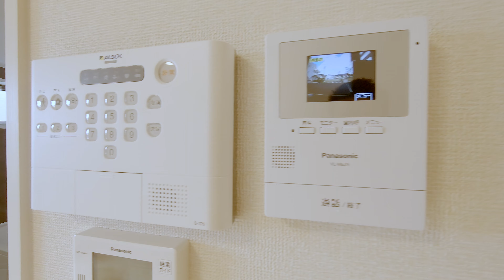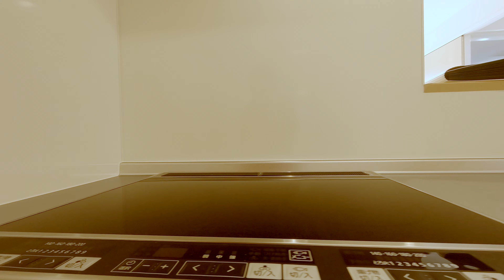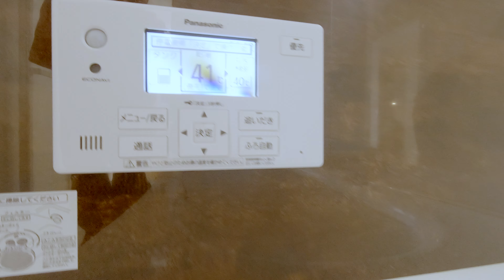フラット テン 201 青森県 八戸市 大字類家字縄手下 1LDK アパート 賃貸 八戸不動産情報館｜八戸市の不動産なら八代産業株式会社 賃貸、土地、中古住宅、アパート、マンション等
【No.26505 アパート】★D-room★オール電化★インターネット無料★1LDK【名】フラット テン 201

1.URL欄に『about:flags』と入力
2.VP9ビデオ形式を有効にするを『常にオン」』

撮影機材
GoPro HERO7 Black